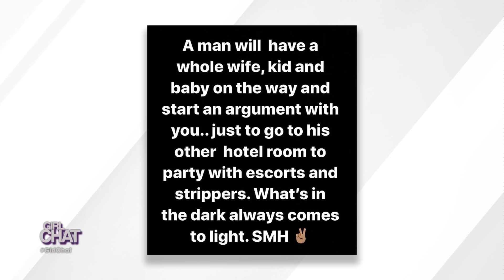PART ONE: Ray J and Princess Love’s Personal Drama on Social Media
Real fam, do you think couples should be airing out their personal issues on social media?